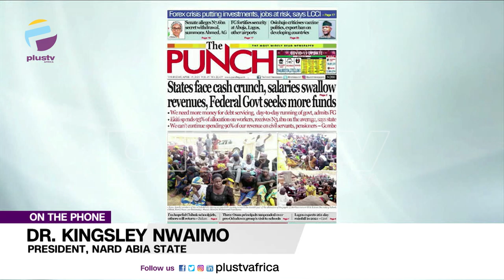"The State Is Owing Us Salaries, The Money They Received Is Not Enough To Pay Us" - NARD President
Working Without Pay: Resident Doctors Owed 20 Months' Salaries In Abia State
DR Kingsley Nwaimo, President, NARD Abia joined the conversation.